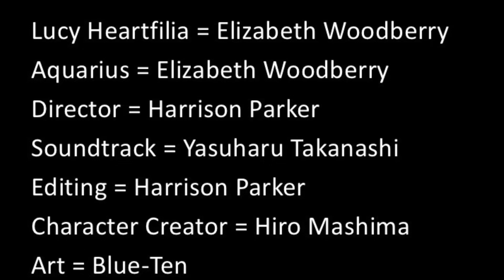Fairy Tail: Aquarius my friend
Cast and Productions

Lucy Heartfilia = Elizabeth Woodberry
Aquarius = Elizabeth Woodberry
Director = Harrison Parker
Soundtrack = Yasuharu Takanashi
Editing = Harrison Parker
Character Creator = Hiro Mashima
Art = Blue-Ten